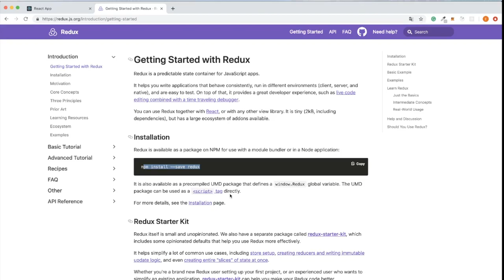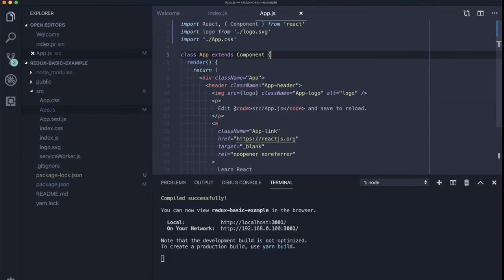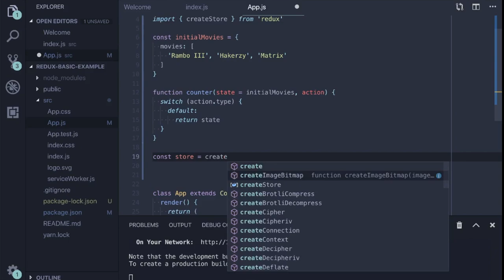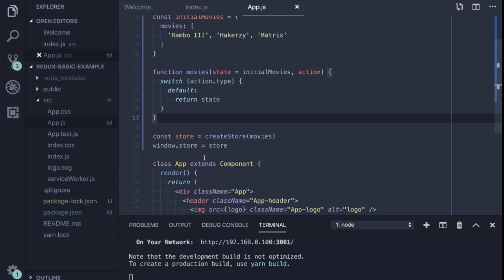Tworzenie store'a - Podstawy Redux